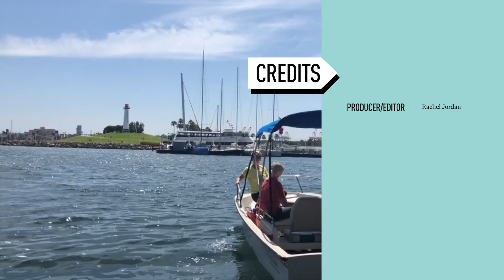Volunteers Clean Up the Environment on Trash Cruise | Localish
Singing and skimming their way through Long Beach, California, this group of volunteers is cleaning up the ocean aboard the Glove Boat.